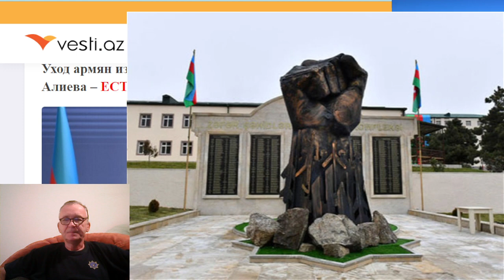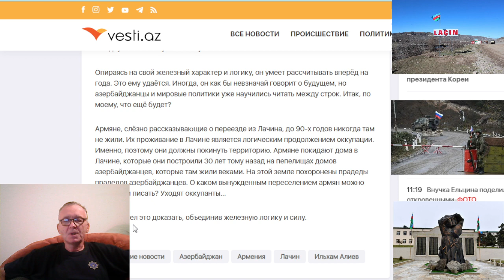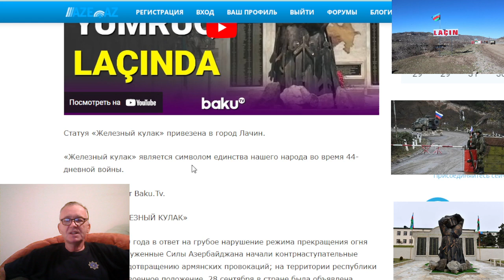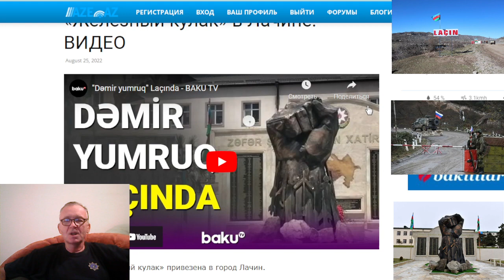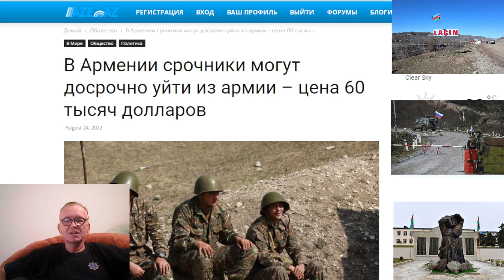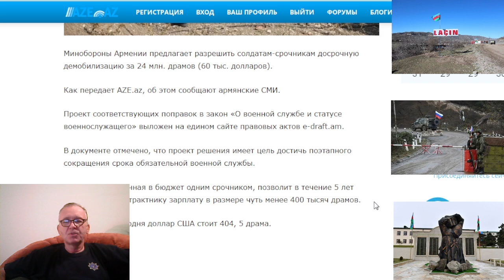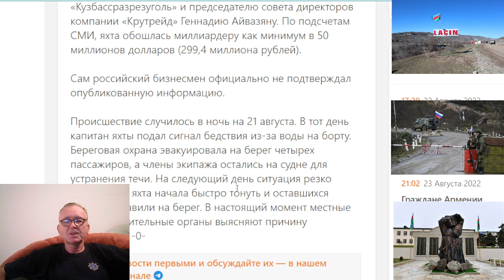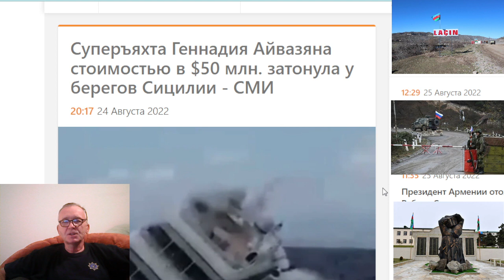«Железный кулак» в Лачине. Уход армян из Лачина, а также железная логика и кулак Алиева .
Мой другой канал на Ютубе - где я веду стримы по танкам
Заходите и посмотрите мои стримы - буду вам очень благодарен !